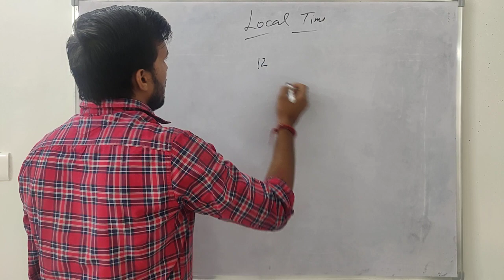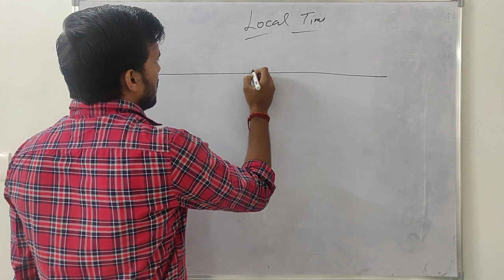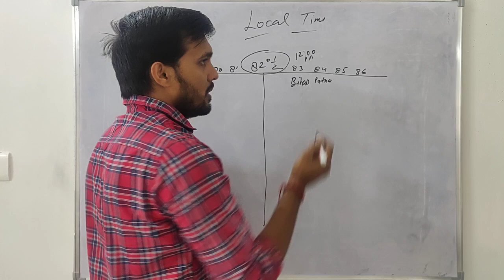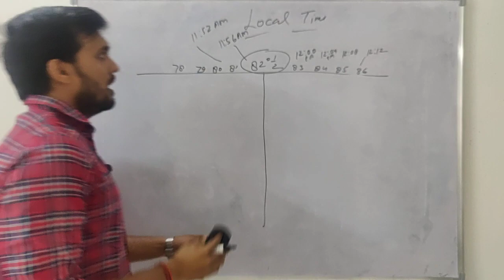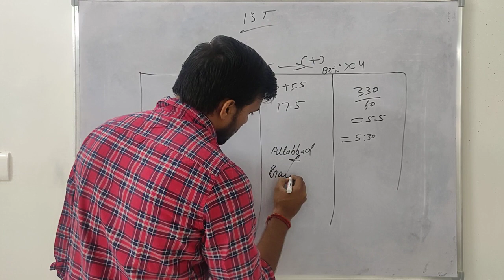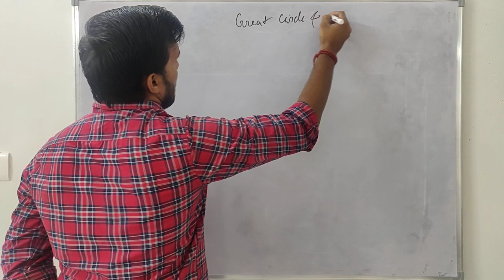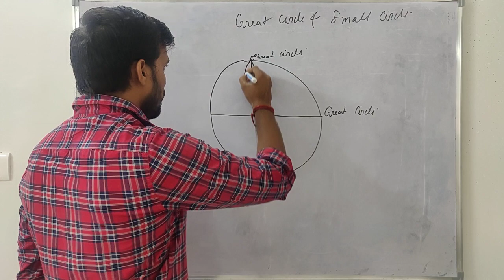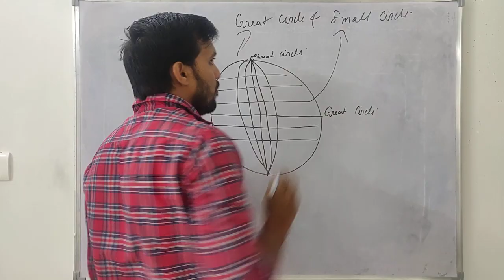INDIAN STANDARD TIME & OTHER IMPORTANT TERMS | ICSE CLASS-9 BY HIMANSHU SHARMA